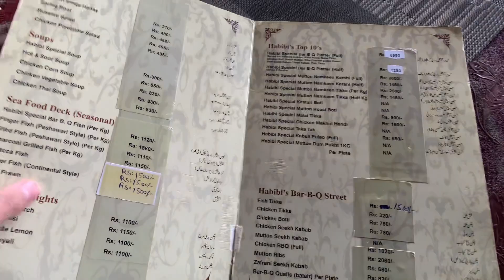My First Vlog Video On Youtube | habibi restaurant